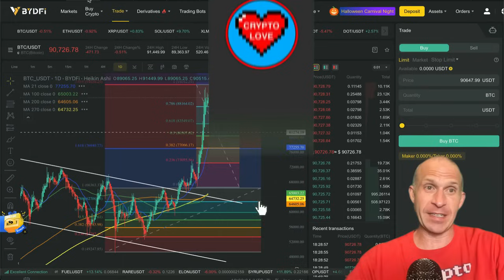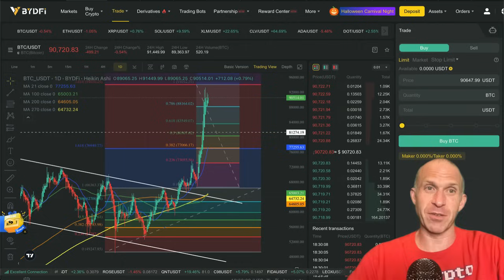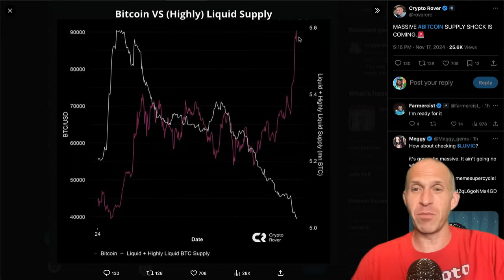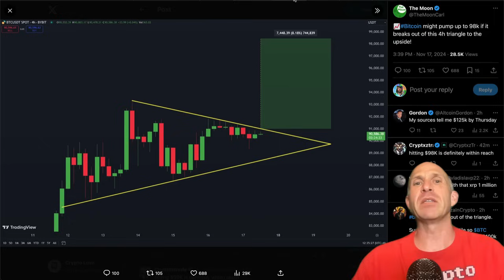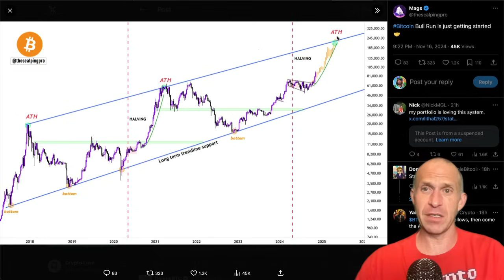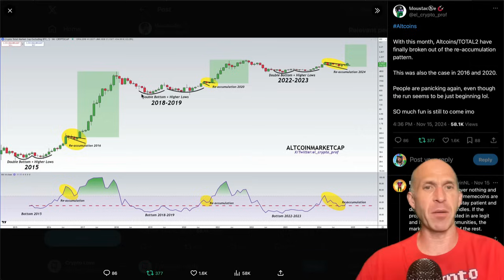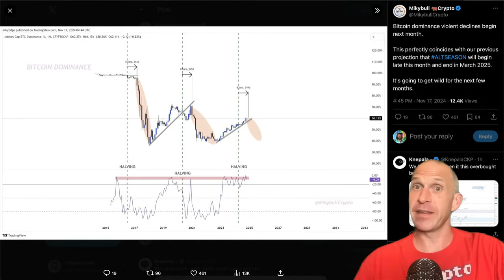DISTURBING FACT ABOUT BITCOIN TODAY!!!!!!!!!!!!!!!!!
BITCOIN: 🚨SHOCKING TRUTH! 🚨ABSOLUTE BITCOIN EMERGENCY!🚨 BITCOIN! [crazy] ⚠️EXTREME BITCOIN & ALTCOIN SIGNAL JUST FLASHED RIGHT NOW!⚠️ 🛑I AM TAKING DRAMATIC ACTIONS ON BITCOIN & CRYPTO RIGHT NOW! I AM SHAKING! BITCOIN, DOGECOIN & SOLANA! 💥💥💥

bitcoin price bitcoin price usd bitcoin halving bitcoin news bitcoin price today bitcoin halving 2024 bitcoin etf bitcoin price prediction bitcoin mining bitcoin halving countdown bitcoin atm near me bitcoin atm bitcoin all time high bitcoin app bitcoin account bitcoin address bitcoin address lookup bitcoin ath bitcoin archive twitter bitcoin block explorer bitcoin blockchain bitcoin buy bitcoin btc bitcoin blockchain explorer bitcoin block reward bitcoin bull run